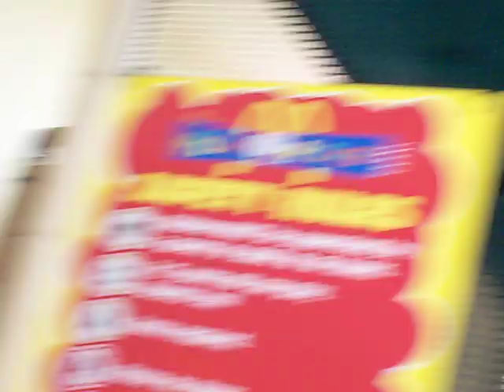Sophie at the top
Sophie in the top of the play place at McDonald's